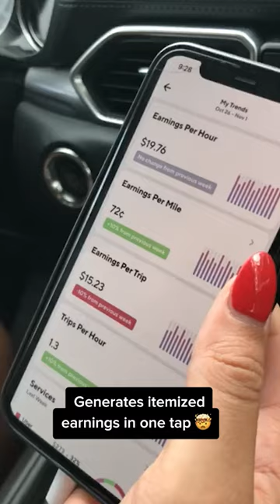If you’re a delivery driver, you’re losing out on money without this ONE thing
I had no idea how much I could have been saving on taxes as a  delivery driver until I started TRACKING with Gridwise

Gridwise is like a personal assistant that tracks everything I need for tax deductions

This is no joke. I HATED anything to do with taxes and tracking. Gridwise has made it painless by generating itemized earnings, expense AND mileage reports with just a tap of a button.

You have to download this app and start saving now! Just tap to track and start saving

Gridwise is FREE to use. Here's what you get for free:

- Automatic income tracking with account link.
- Track your business miles and tax deductions.
- Local events and conventions up to a week ahead.
- Airport arriving and departing passenger volume.
- Exclusive perks ranging from car washes to insurance.
- Track your own earnings performance across platforms.
- Export mileage reports to help you with taxes.
- Real-time weather notifications.

For rideshare drivers who seek that extra boost in earnings, we offer a premium version of Gridwise called Gridwise Plus.

With Gridwise Plus, you receive the following upgrades:

- View 24-hour airport arrivals and departures
- Zero advertisements
- Set custom airport activity alerts
- Save and set unlimited event alerts
- Gas perks
- Income protection
- Understand the most profitable days, times, and locations to drive with additional Insights stats
- Compare earning and activity potential across the most popular gig services in your region
- Priority customer support